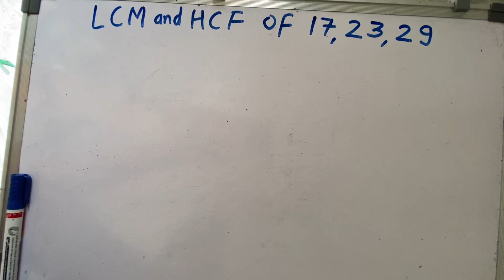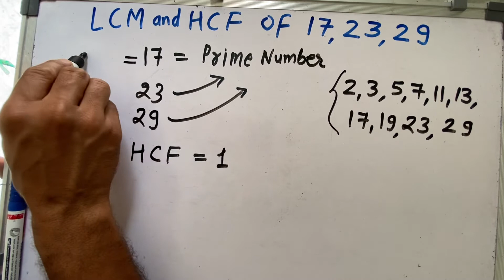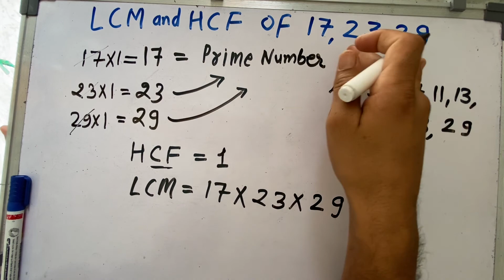LCM and HCF of 17 23 & 29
Find LCM and HCF of 17 23 & 29 By prime factorisation method in Hindi